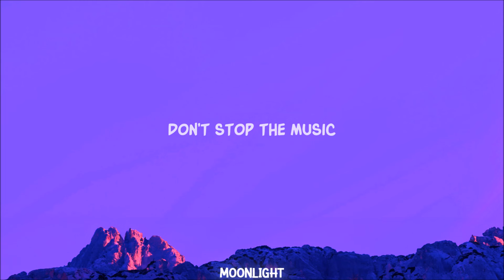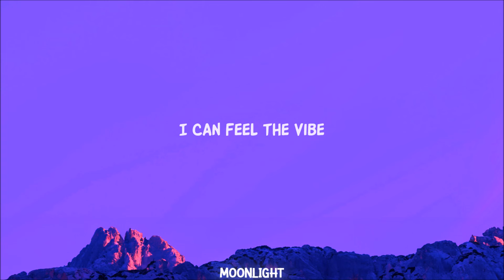Benny Benassi, Constantin - Feel The Vibe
Feel The Vibe - Benny Benassi, Constantin
Stream "Feel The Vibe":

Lyrics:
Don’t stop the music
I can feel the vibe